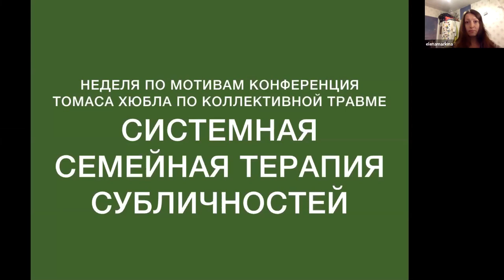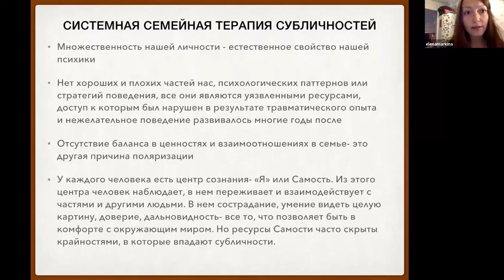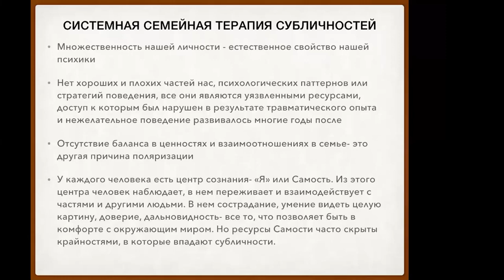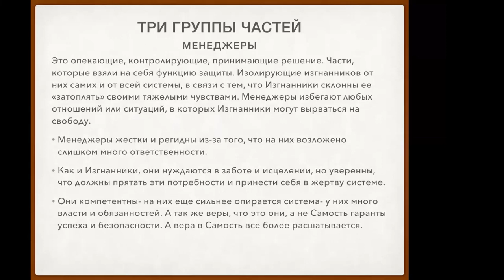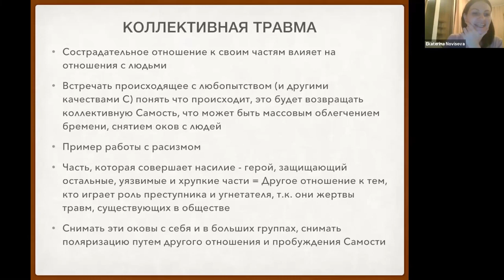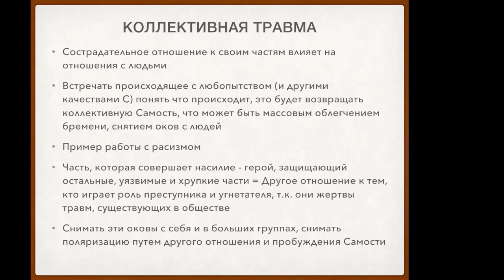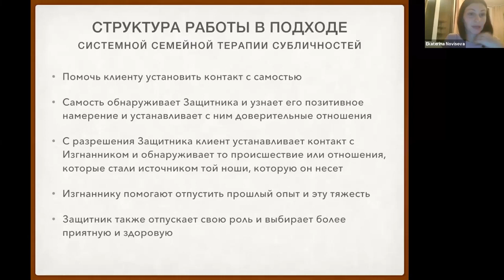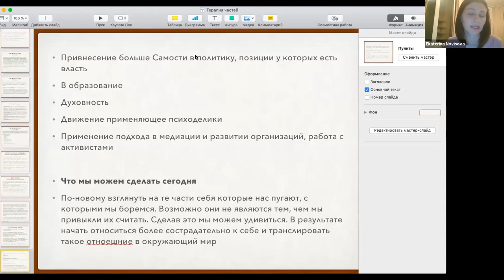Работа с коллективной травмой с помощью системной семейной терапии субличностей (Шварц) – Е. Маркина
Российская онлайн-неделя работы с коллективной травмой